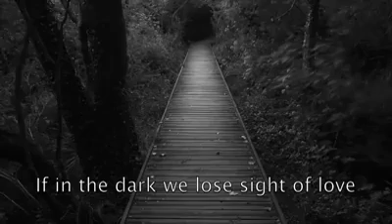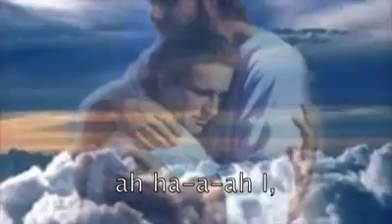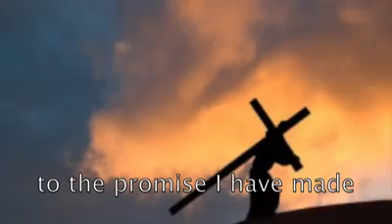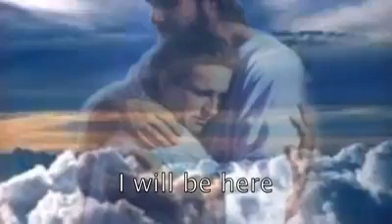I will be here